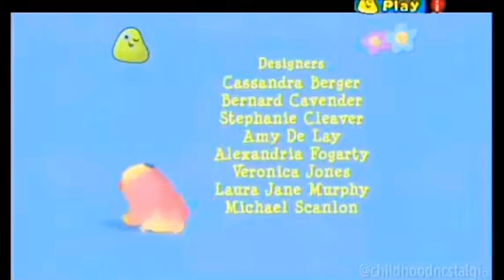3rd the birds do the muffin